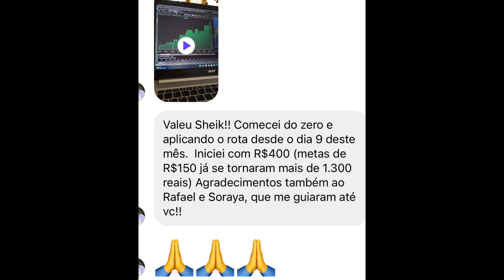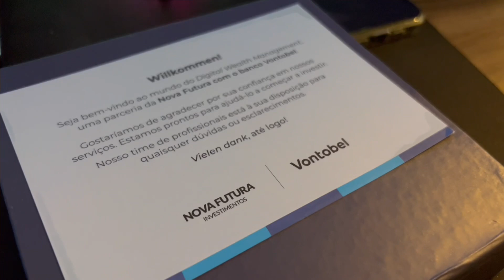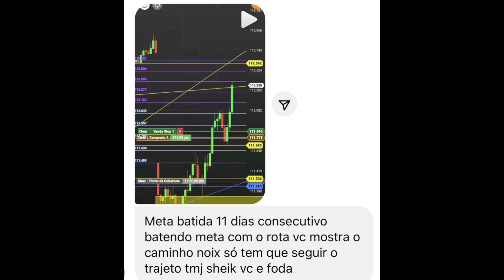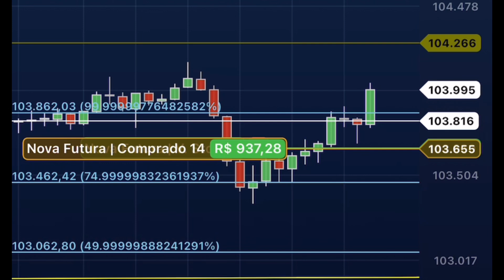EU QUERO ENCONTRAR TRADERS EXCELENTES no DAY TRADE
Veja abaixo os bônus que vai ter acesso ao se inscrever no ROTA TURBO700

- 30 dias de acesso a nossa sala vip EAD B3
- 30 dias de acesso ao grupo exclusivo para
receber estudo diário do mercado
- 30 dias do grupo FOREX - são dois vídeos por
semana
- 12 meses de acesso ao método 3K
- 12 meses de acesso ao Rota Turbo700 e suas
atualizações
- Ebook Gatilhos
- Aula bônus sobre CONTROLE EMOCIONAL
Como conseguir desenvolver suas operações
- Aula bônus de ROMPIMENTO
- Aula bônus SWING TRADE

Sua oportunidade de Ultrapassar as Barreiras e ser um Trader de Resultado está aqui.

entre no ead e aprenda a seguir nossa metodologia e fazer suas metas no day trade possivel